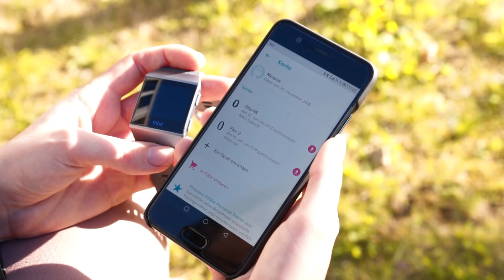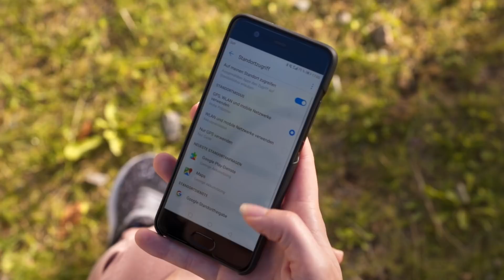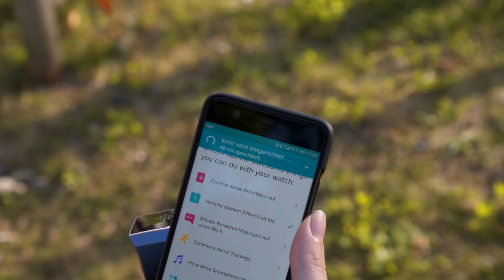Fitbit Ionic: Das Review, das keines werden konnte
Eigentlich sollte es ja ein schnelles Review der ersten Smartwatch Fitbits, der Ionic, werden. Doch die Technologie hat uns, Videoteam und Smartwatch-Testerin Melanie Anna Lee, einen Strich durch die Rechnung gemacht...